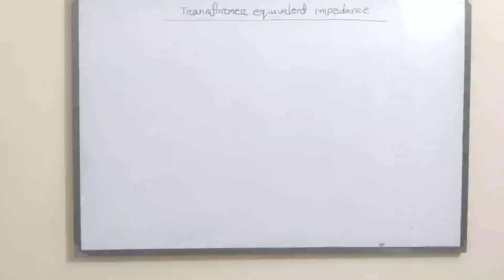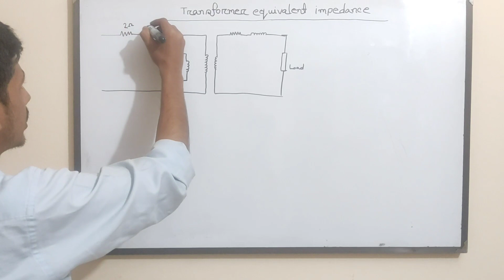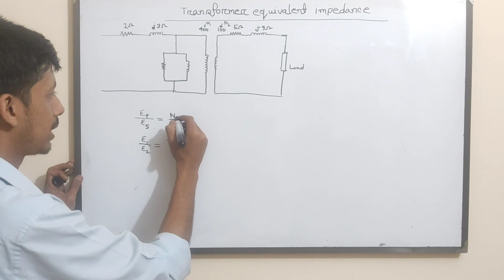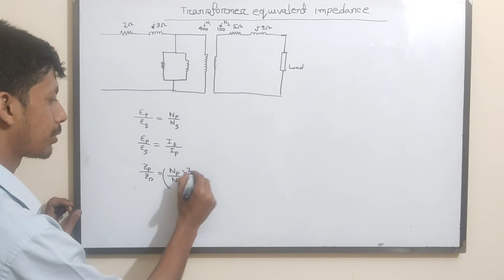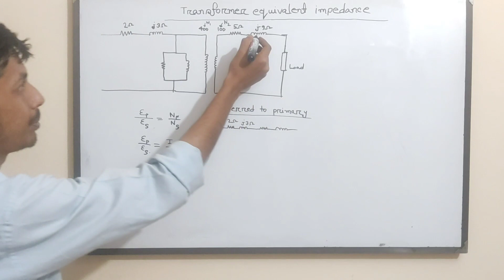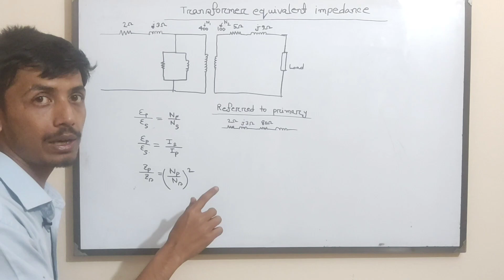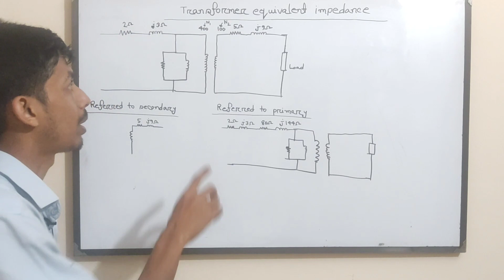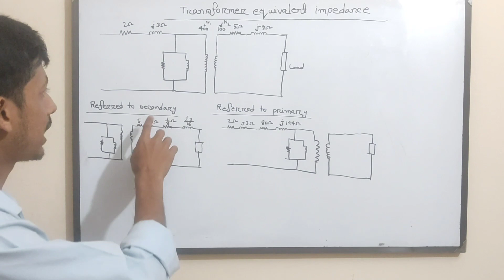24. Transformer equivalent impedance referred to primary or secondary ||Transformer Bangla Tutorial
Transformer equivalent impedance referred to primary or secondary is the main theme of this video.

I try to cover every topics of Electrical Engineering in my channel. For an electrical engineer , one must know about the basics of Electrical Engineering . So l build a playlist named as Transformer Bangla Tutorial . In this video , I will try to discuss about Transformer equivalent impedance referred to primary or secondary.

Topics:
•Transformer equivalent impedance
•Equivalent impedance of transformer formula
•What is a transformer impedance
•What does transformer impedance mean
•How to measure transformer impedance
•Transformer impedance equation
•Transformer impedance explained
•Impedance in a transformer
•Equivalent impedance examples
•What is equivalent impedance
•Equivalent impedance in transformer
•Equivalent impedance of transformer
•Transformer equations impedance
•Transformer Bangla Tutorial
•Transformer equivalent impedance referred to primary or secondary